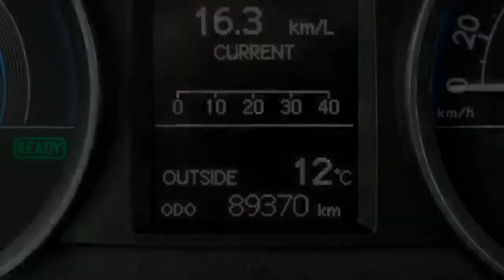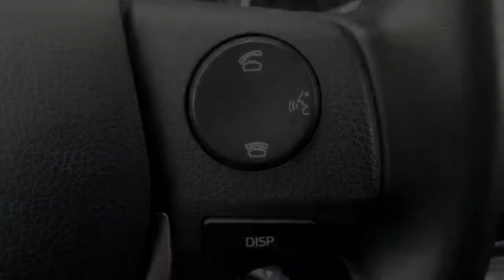Toyota Auris Touring Sports Hybrid Lease Navi panoramadak